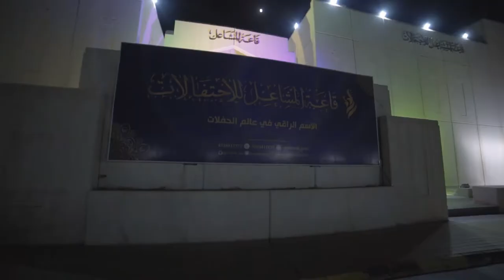Wedding Of Faisal Al Gamdi Short Film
برومو زواج (فيصل الغامدي) بقاعة مشاعل بالدمام.

تصوير و إنتاج:
(سوشيال استديو)